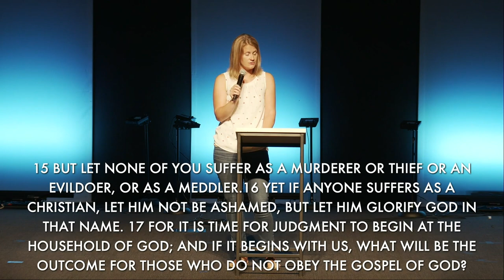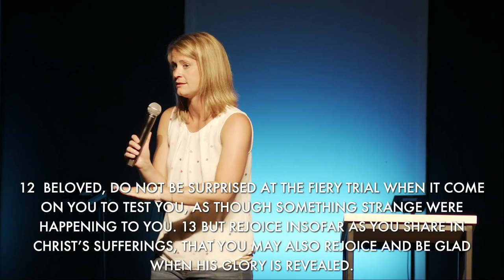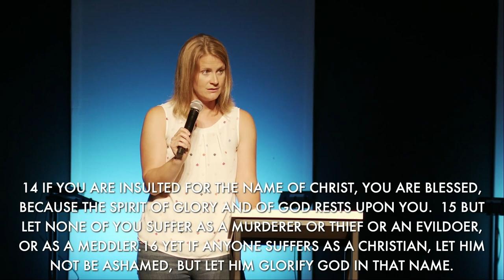1 Peter: What Did You Expect? (Message)